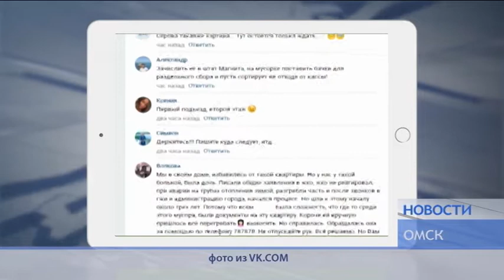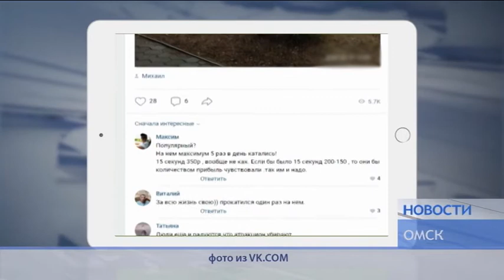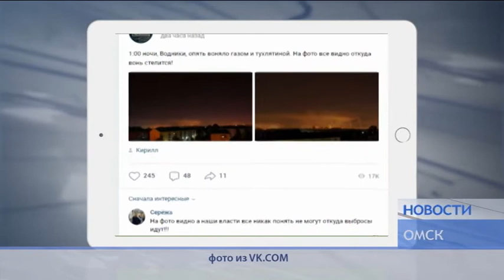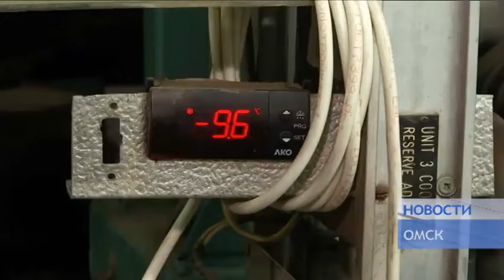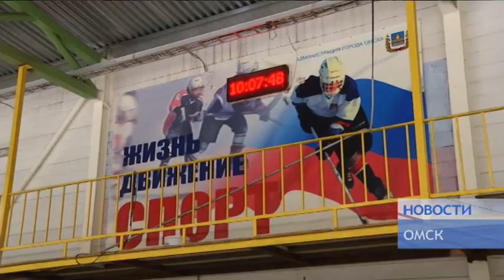НОВОСТИ от 13 08 20_Антенна - 7_Омск